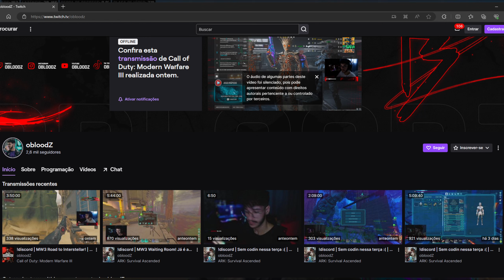1º NUKE BRASILEIRO NO NOVO CALL OF DUTY MODERN WARFARE 3 2023! (REAGINDO AO OBLOODZ)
1º NUKE BRASILEIRO NO NOVO CALL OF DUTY MODERN WARFARE 3 2023! (REAGINDO AO OBLOODZ)